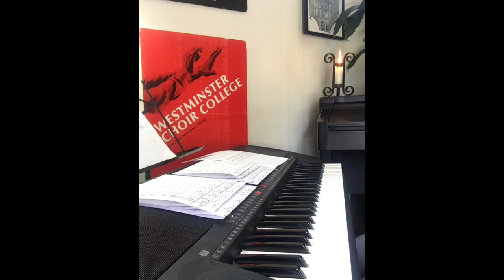Yihiyu L’ratzon - Citrin